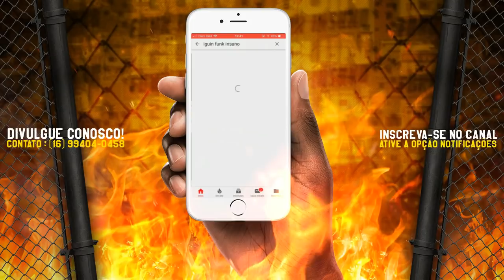MC Magal e MC Pedrinho - Submundo, Tipo Dama e Vagabundo (DJ Guil Beats)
(Solicite um Orçamento, não é Grátis. 😁)